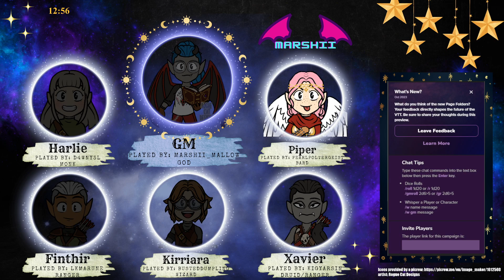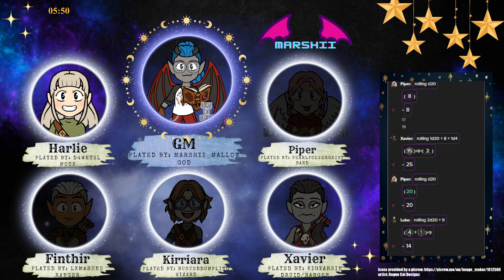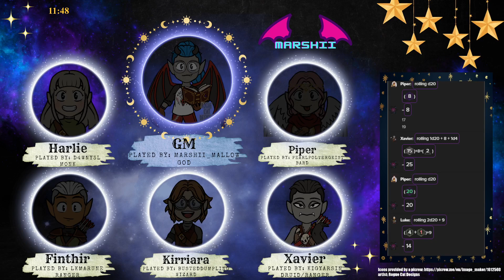The Fine Print - Session 20: A Day to Yourself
After the events under the sea, Loux, the party's boss, arranges for them all to have a day off. The party spends the day engagement shopping! Come see what kinds of rings they all got!!!